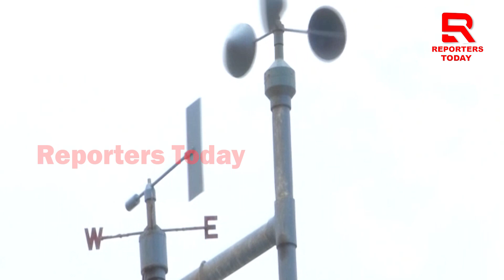ଭାବିଲେ ଲୋମ ଟାଙ୍କୁରି ଉଠୁଛି